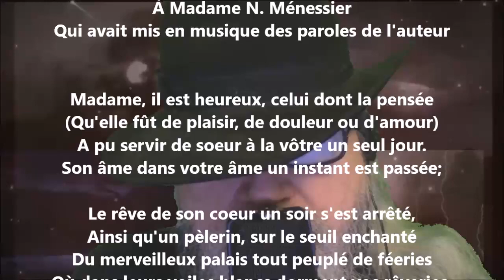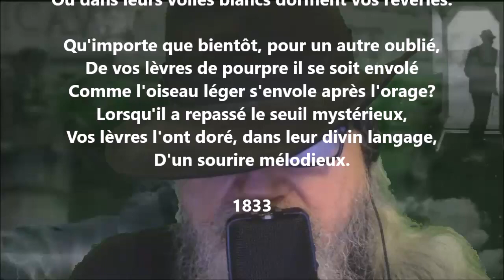À madame N. Ménessier - Alfred de Musset lu par Yvon Jean